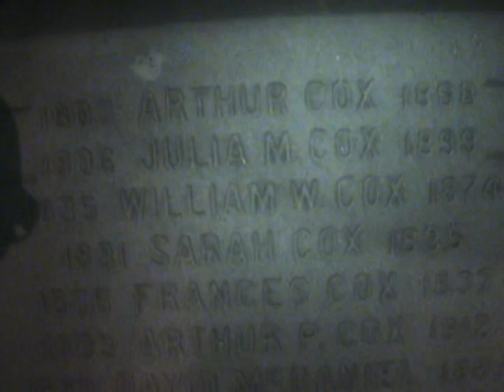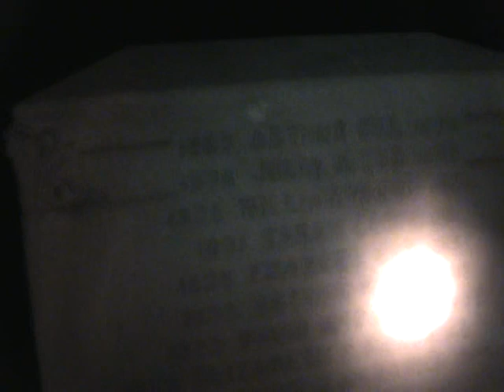Riverside Cemetery Fairhaven, Massachusetts